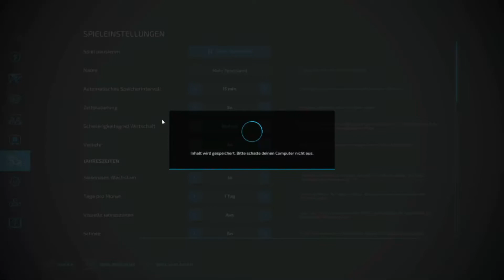LS 22 Hof Bergmann #008 Die neue Motorsense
Was meint ihr lohnt es sich den Hof mit der Motorsense komplett Sauber zu mähen. ___________________________________________________________________________
Schreib gerne auch noch was in die Kommentare das unterstützt mich mehr als du denkst.
Mein Equipment:

LS 22